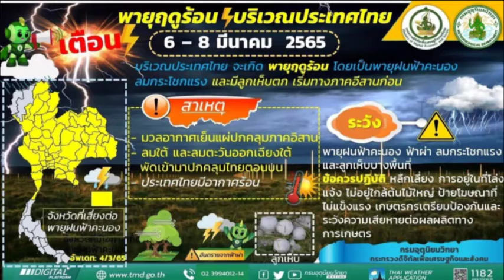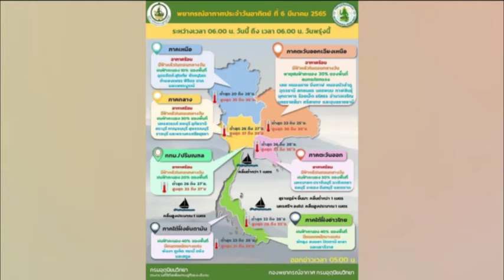รายงานสภาพอากาศ